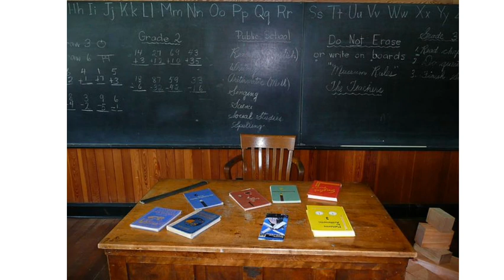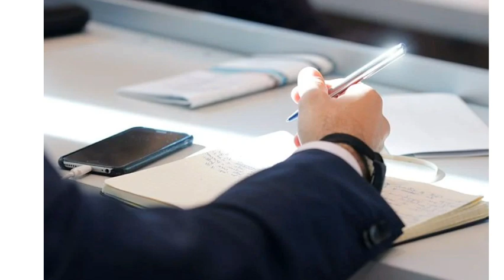Rpsc First grade 2018 geography result dispute | 1st grade lecturer 2018 geography result matter